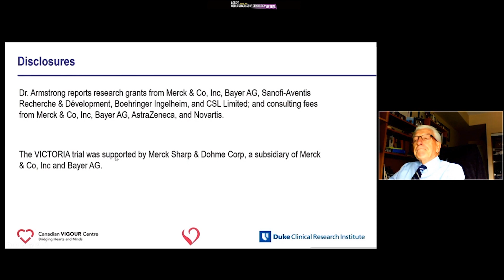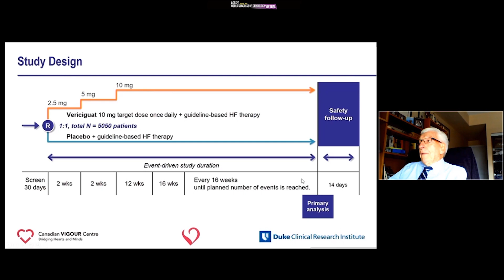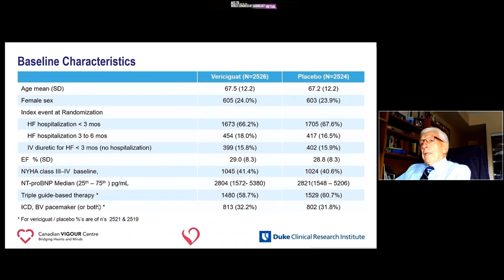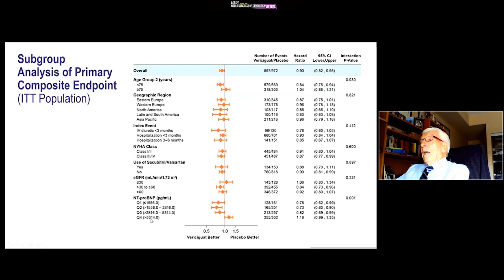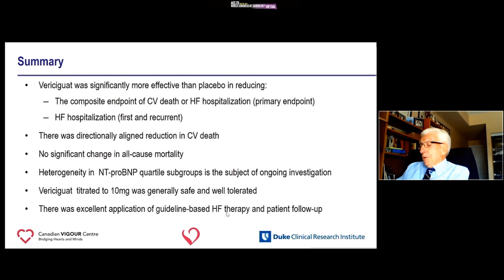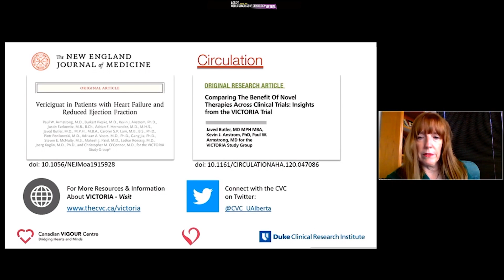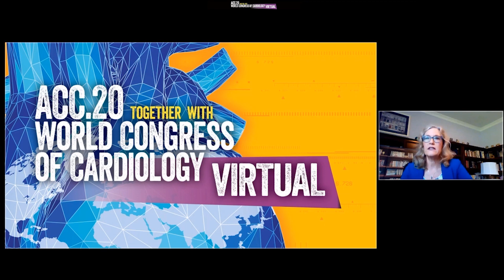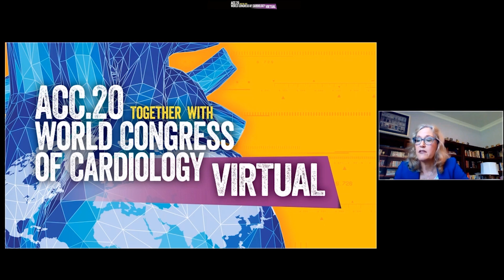ACC 2020: Hjertesviktlegemidlet vericiguat med gode fase 3-resultater